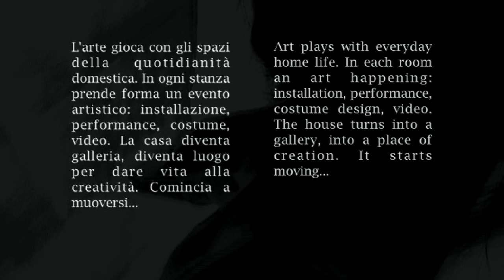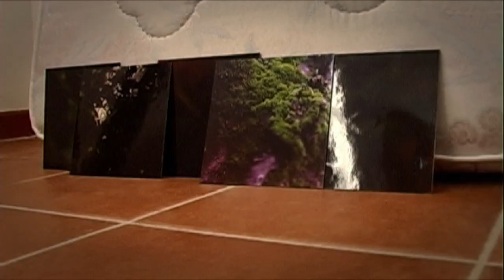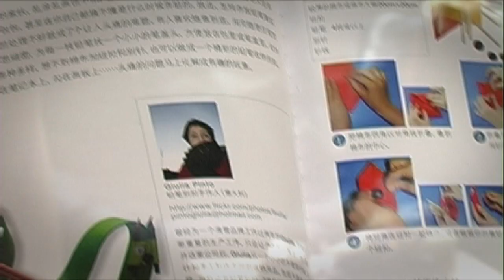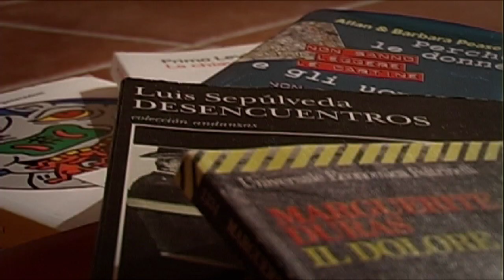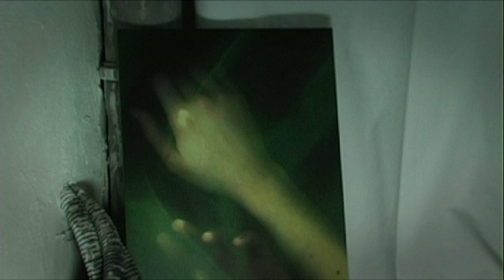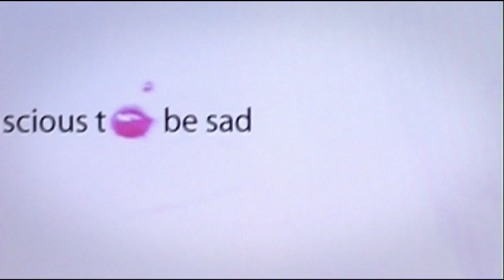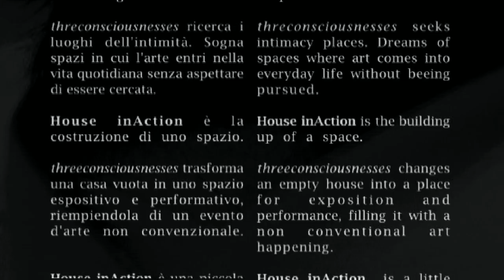House inAction (doc video art, 2008)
'House inAction' is a vernissage... a party a moment of freedom when art plays with everyday home life. Each room contains an art happening: installation, performance, costume design, video. The house turns into a gallery, into a place of creation. It slowly starts moving, suddenly fades out, finds its complete expression in video. It leaves its mark... tells its story. House inAction is a little revolution.

House inAction è un vernissage, è una festa... è un momento di libertà in cui l'arte gioca con gli spazi della quotidianità domestica. In ogni stanza prende forma un evento artistico: installazione, performance, costume, video. La casa diventa galleria, diventa luogo per dare vita alla creatività. Nella sua realizzazione prende corpo uno spazio. Che lentamente si anima. Velocemente dissolve. Nel video trova la sua espressione completa, lascia la sua impronta indelebile. Diventa racconto.
House inAction è una piccola rivoluzione